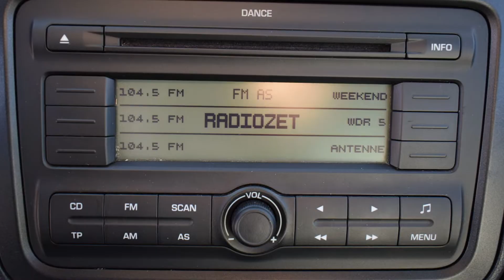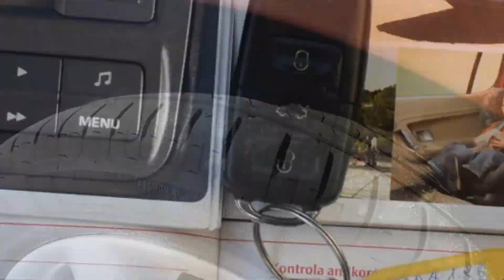Skoda Fabia 1.2 Benzyna 2010 rok